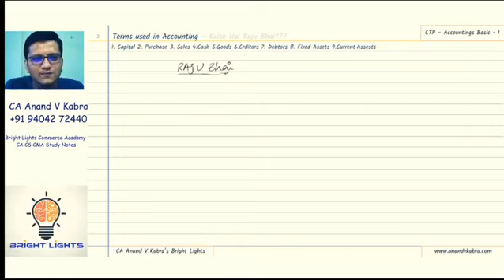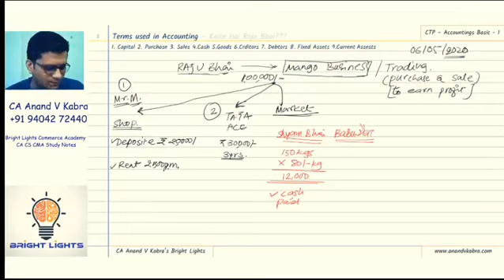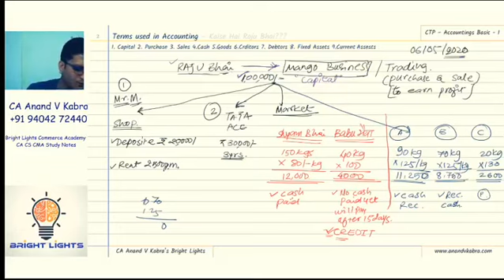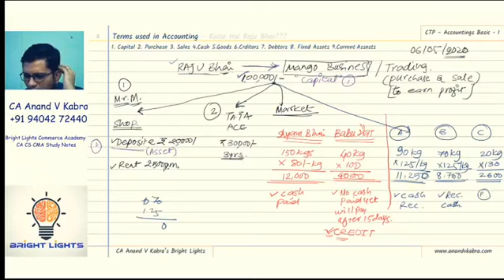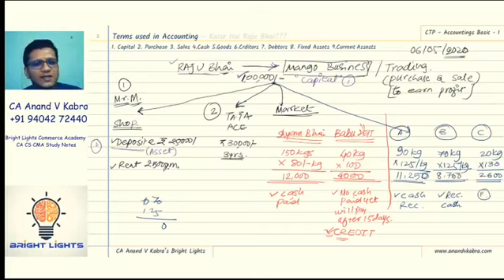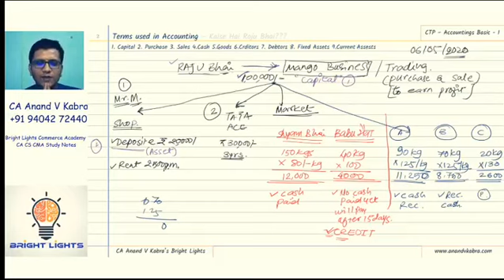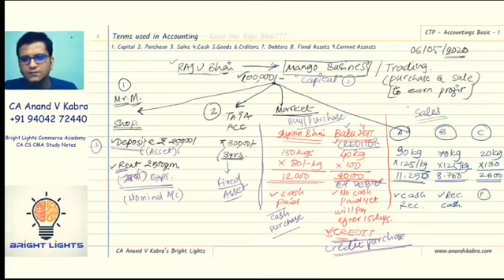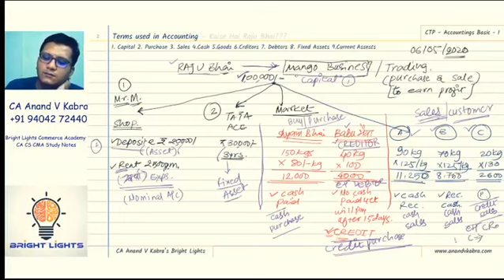Accounting Basic Concept, Vocabulary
In this video CA Anand V Kabra has delivered the Idea behind Book-Keeping.
With the help of one example, he has delivered commonly used words by accounting people & their meaning!

Happy to Announce Next Concept Training Batch 2:
(click below to know the details and to Book your Seat in Batch 2)
Starting from 18th May 2020 to 25th May 2020
Daily 1 hr on Skype

(Timings will be announced soon)

or

Read Testimonials- Our students have shared  their own experiences in their own words :